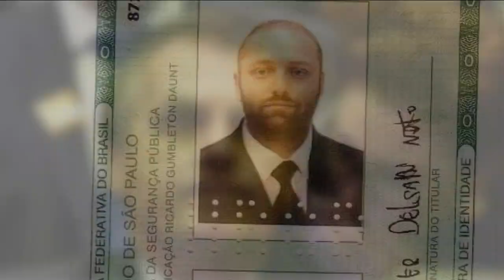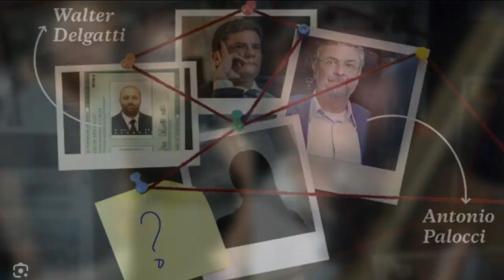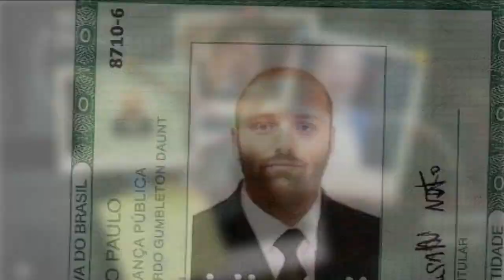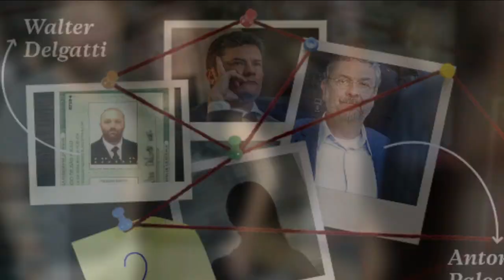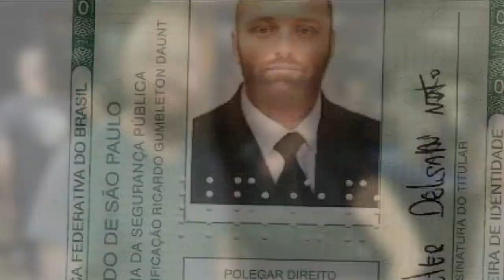Conheça Walter Delgatti o Hacker de Araraquara Preso Pela Federal por Sua Ligação com a Vaza Jato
Walter Delgatti Netto: A trajetória do hacker por trás da "Vaza Jato" e seus envolvimentos com a Polícia Federal

Walter Delgatti Netto ganhou notoriedade em 2019 ao ser identificado como o hacker responsável por invadir os telefones de diversas autoridades ligadas à operação Lava Jato, o que culminou na famosa divulgação das conversas conhecidas como "Vaza Jato". No entanto, sua história com a polícia remonta a anos anteriores, com diversas passagens pelas autoridades.

Em 2015, Delgatti foi preso por falsidade ideológica ao se passar por um delegado e alegar que estava portando armas em seu veículo. Em 2017, foi investigado por falsificação de documentos e também enfrentou acusações de estelionato.

Após o caso da "Vaza Jato" e sua prisão em 2019, ele foi colocado em liberdade condicional, usando tornozeleira eletrônica e com restrições ao uso da internet. Entretanto, desde então, Delgatti passou a fazer parte do núcleo bolsonarista, inclusive alegando ter sido levado pela deputada Carla Zambelli para um encontro com o então presidente Jair Bolsonaro no Palácio da Alvorada, durante a campanha eleitoral de 2022.

Em 2023, o hacker voltou a chamar a atenção da Polícia Federal ao invadir os sistemas do Conselho Nacional de Justiça e incluir um falso mandado de prisão contra o ministro Alexandre de Moraes, presidente do Tribunal Superior Eleitoral. Nessa ocasião, ele afirmou que o documento falso foi redigido por Carla Zambelli, o que ela negou.

Delgatti foi novamente preso em junho de 2023 por descumprir medidas judiciais e, desde então, especulou-se sobre a possibilidade de uma delação premiada envolvendo o núcleo bolsonarista.

No início de agosto de 2023, a Polícia Federal prendeu Delgatti novamente, em conjunto com mandados de busca e apreensão no apartamento e gabinete da deputada Carla Zambelli, autorizados pelo ministro Alexandre de Moraes do STF. A operação, denominada "3FA", refere-se à autenticação de dois fatores, em alusão aos mandados falsos de prisão e soltura inseridos nos bancos de dados do Judiciário Federal após a invasão de sistemas, utilizando credenciais falsas obtidas de forma ilícita.

A história de Walter Delgatti Netto demonstra sua ligação com importantes eventos e operações no cenário político do Brasil, envolvendo a invasão de dispositivos informáticos e a divulgação de diálogos de autoridades, gerando impactos significativos na sociedade e nas investigações em curso.